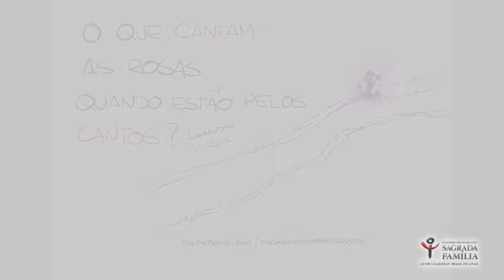Poesia - Ubiratan Nunes - Monte Castelo - Legião Urbana